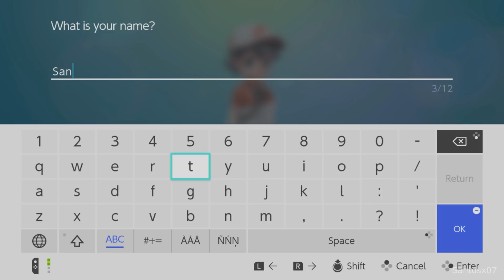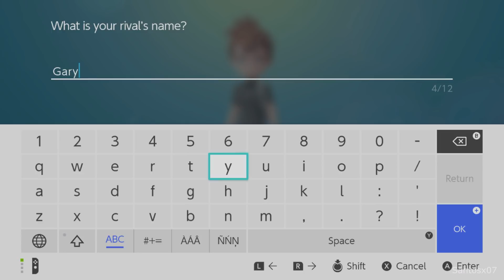Pokemon Let's Go Pikachu Walkthrough Part 1 - No Commentary Playthrough (Switch)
Pokemon Let's Go Pikachu walkthrough - Here is my walkthrough of Pokemon Let's Go Pikachu. This walkthrough of Pokemon Let's Go Pikachu will have no commentary. Pokemon Let's Go Pikachu walkthrough will include missions, boss levels, episodes, chapters and the ending.